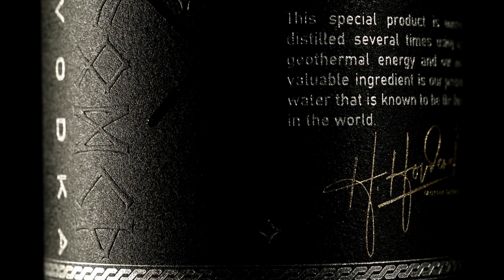Úlfurinn Óskar 4th Sindratorfæran Hellu 8 mai 21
Formula offroad 2023 Formula offroad 2023 Úlfurinn Óskar 4th Sindratorfæran Hellu 8 mai 21